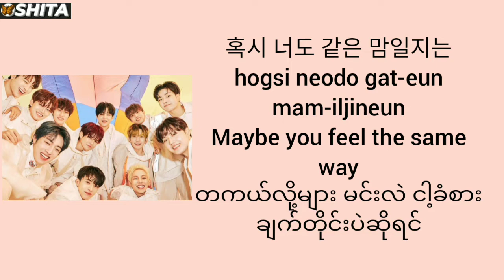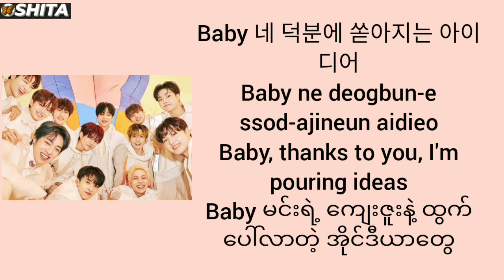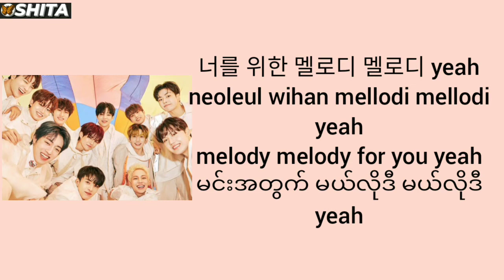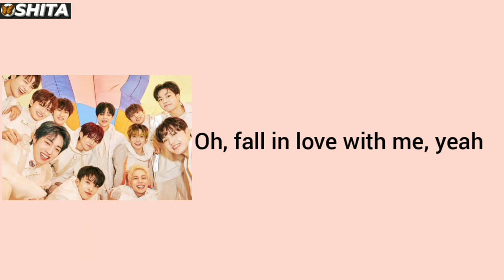TREASURE - Darari [Hangul/Roman/Eng/MM] Lyrics